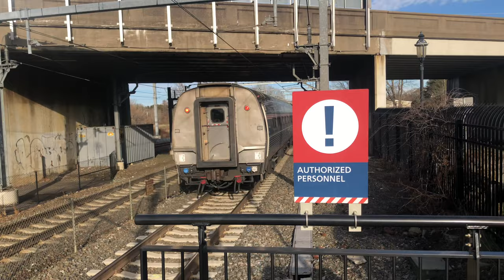Amtrak Railfanning around Kingston, RI with Hornshows (12/28/21)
Amtrak railfanning around Kingston, RI with some hornshows.

0:00 Intro
0:06 First Acela Express with toot.
0:29 First Northeast Regional with long toot.
2:35 Second Northeast Regional
4:02 Second Acela Express with long toot.
4:32 Third Northeast Regional
5:06 Third Acela Express
5:26 Fourth Northeast Regional with long toot.
5:58 Fourth Acela Express with long toot.
6:30 Fifth Northeast Regional
7:43 Fifth Acela Express
7:59 Sixth Acela Express
8:20 Sixth Northeast Regional
9:13 Seventh Northeast Regional
10:07 Outro